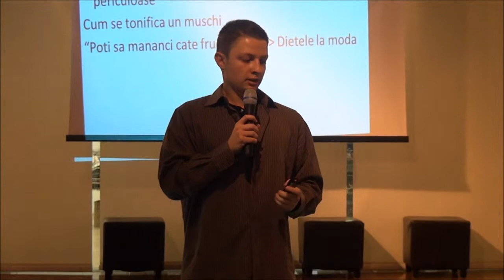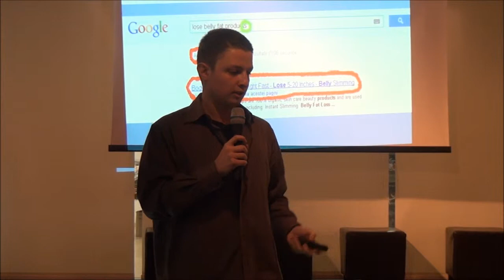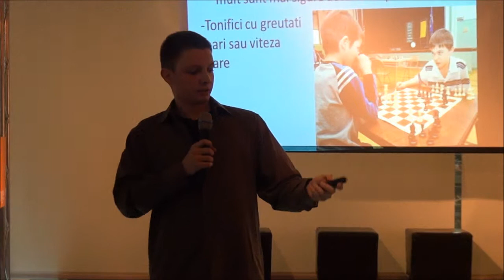Mituri despre slabit partea 2 - Pascu Michael